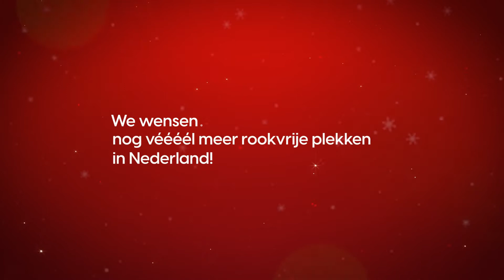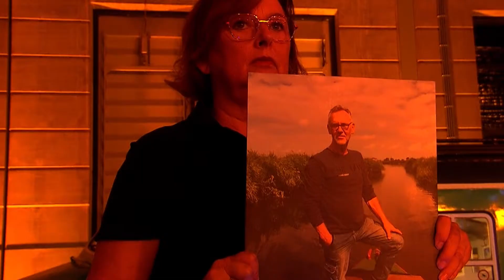Nieuwjaarswens 2022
Voor 2022 wensen we…

- … dat het vroeg opsporen van kanker nog meer levens redt.
- …een beter perspectief voor mensen met zeldzame kanker.
- …nog meer onderzoek mogelijk te kunnen maken.
- …nog vééél meer rookvrije plekken in Nederland.
- …dat minder mensen vloeken met kanker.
- …weer net zoveel steun en inzet van zoveel bijzondere mensen.
- …maar vooral, voor iedereen een goed en gezond jaar.

Iedereen bedankt voor alle onmisbare steun het afgelopen jaar!